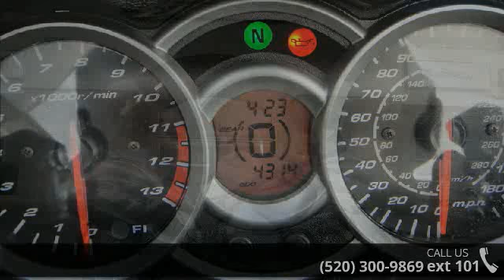2009 Suzuki Hayabusa - RideNow Powersports Tucson - Tucs...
Call For Best Price! With performance credentials that have established it as the hottest sportbike on the planet, the Suzuki Hayabusa is designed for the serious sport rider who will settle for nothing less than the best. Its combination of unsurpassed power, crisp handling and superb aerodynamics creates the ultimate sportbike. You could say that the 2009 Hayabusa is so intense, that its in a class of its own.